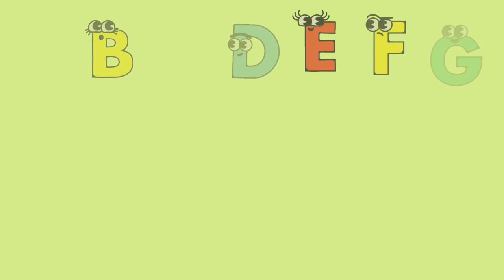ABC Song - Learn the Alphabet | Fun and Educational for Children